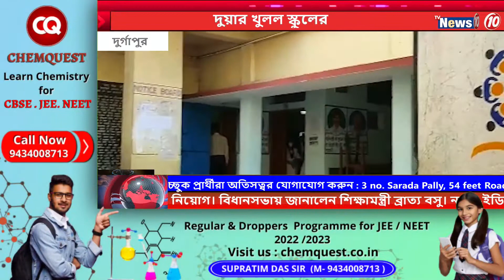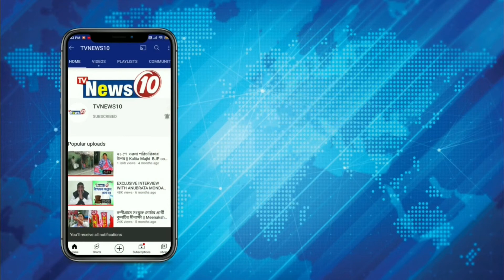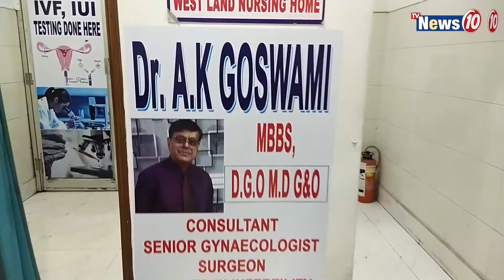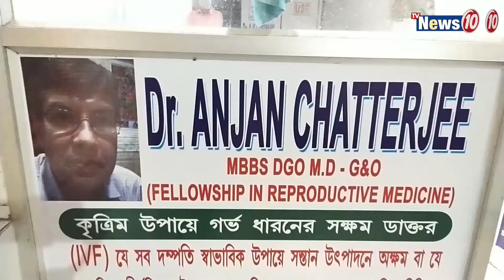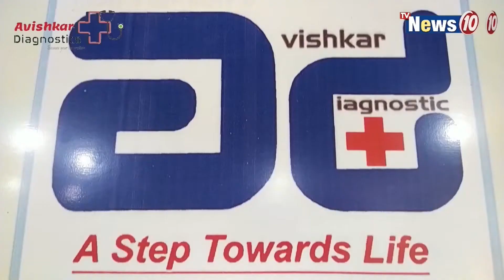দুয়ার খুলল স্কুলের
দুয়ার খুলল স্কুলের  ||   The door of the school opened .